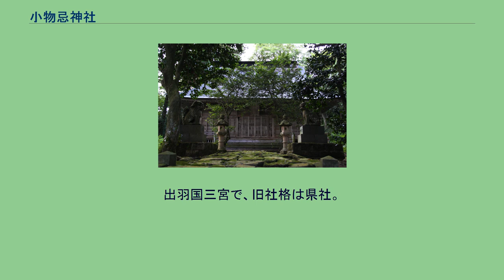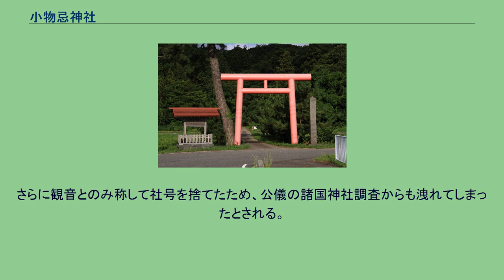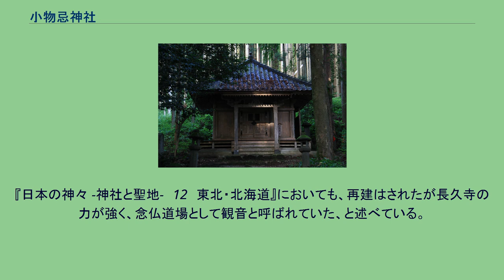小物忌神社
一の鳥居 国道345号の交差点付近にある一の鳥居。
本殿 夢草堂 小物忌神社（おものいみじんじゃ）は、山形県酒田市にある神社である。
出羽国三宮で、旧社格は県社。
酒田市内には同名の神社が2カ所にある。
社伝では景行天皇時代に武内宿禰が官籍に載せたとされている。
大正2年（1913年）に刊行された『飽海郡誌　巻之六』によれば、もとは「三之宮大座明神」と称し、古来より鳥海山大物忌神社の第3王子とであるとされ、鳥海山大物忌神社が「春物忌」を行った後に当社においても3日間の「物忌」を行うのが慣わしになっていたと言う。
延長5年（927年）の『延喜式神名帳』に小社として記載されているほか、元慶2年（878年）に従五位下勲七等の神階に昇叙され、翌々年の同4年（880年）に更に従五位上に昇叙された「袁物忌神」に相当すると見られている。
『山形縣神社誌』では、寛治5年（1091年）源義家が東征の際、賊軍の勢いが強く戦が不利になった為、家臣の首藤主馬を大物忌神社と小物忌神社に使わして戦勝を祈願させた。
やがて敵陣を陥落させた後、大刀と鏑矢を奉納した、との社伝を紹介している。
16世紀前期には、この地方の領主武藤氏一門の砂越（さごし）城主に社領を没収され、天正年間には兵火により社殿が焼失し荒廃していた。
『風土略記』には、兵火に罹って社殿神体が焼失し、残った台座を新殿に安置したので「大座明神」と呼ばれた、との言い伝えが記載されている。
しかしながら『風土略記』では、この説の真偽は不明であり、社名の由来としては不敬な称呼ではないか、吹浦の古い縁起にも大座とあるので、兵火による焼失後の呼称では無いだろうと考察している。
江戸時代に入り元文元年（1736年）庄内藩主酒井氏により復興された。
『出羽風土略記』によれば、社家も無く、三之宮村の村役人が守護してきたが、山楯村の長久寺が別当となって宝暦9年（1759年）経堂を建て、1宇の仏壇を構えて念仏修行の場としたと言う。
さらに観音とのみ称して社号を捨てたため、公儀の諸国神社調査からも洩れてしまったとされる。
『日本の神々 -神社と聖地-　12　東北・北海道』においても、再建はされたが長久寺の力が強く、念仏道場として観音と呼ばれていた、と述べている。
『飽海郡誌　巻之六』によれば、明治9年（1876年）に新たに3神を祭り、初めて小物忌神社と公称した。
同年2月24日村社に列格、同年11月11日郷社に列せられると同時に大物忌神社の摂社に指定された。
しかしながら、明治32年（1899年）3月26日に社殿が焼失。
すぐに再建に着手し、明治34年（1901年）11月24日に竣功、遷宮式を行った。
明治35年（1902年）3月25日県社に列せられた、としている。